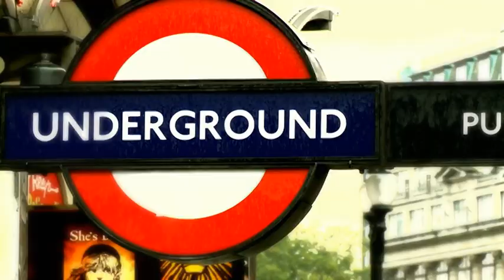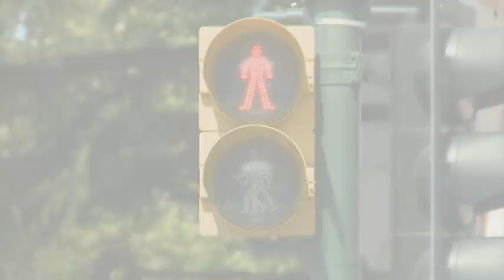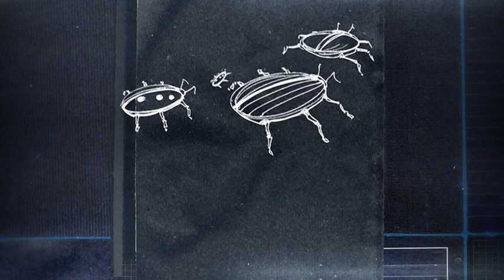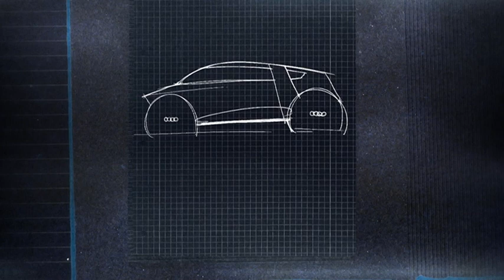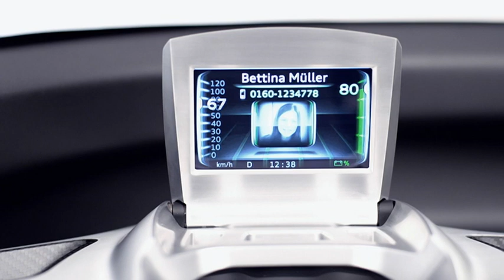Audi Urban Concept world premiere in Frankfurt 2011 (German lang.)